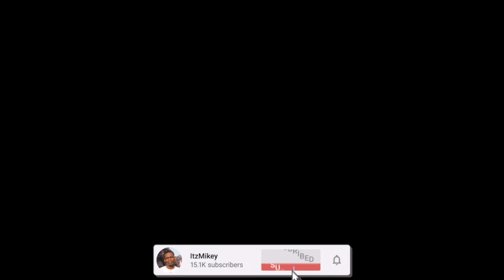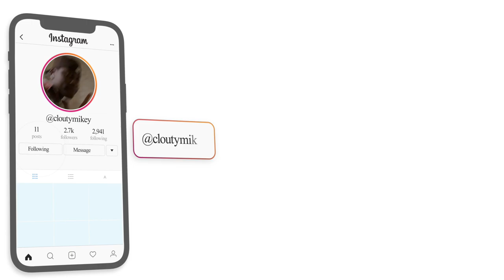WIU IS TOO LIT 🔥 GRINGO REACT 🇺🇸 Kawe e Wiu - Jovens do Reggae (Clipe Oficial) | REACTION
Here's a reaction to "Kawe e Wiu - Jovens do Reggae (Clipe Oficial) ", hope you guys enjoyed the reaction. ENJOY :)) Thank you guys for 35k subs, our goal is 50K by JUNE.

Full ORIGINAL video: Kawe e Wiu - Jovens do Reggae (Clipe Oficial)